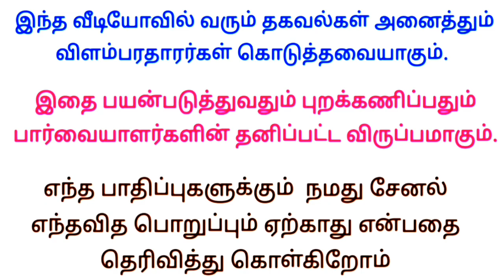Home business 📱 / Buy back jobs / Home business ideas / வீட்டிலிருந்து தொழில்வாய்ப்பு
✅ மேலும் புதிய வேலைவாய்ப்பு தகவல்களை தினமும் பார்க்க 👇
கிளிக் பண்ணுங்க...👇

👉 Tamilnadu Jobs

👉 Tamil Jobs